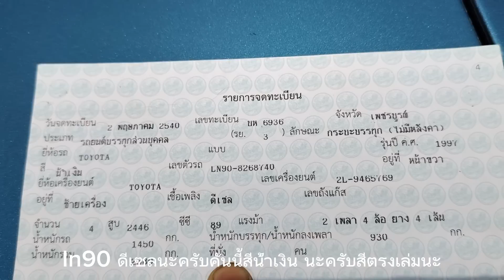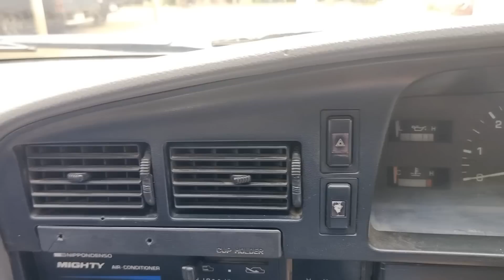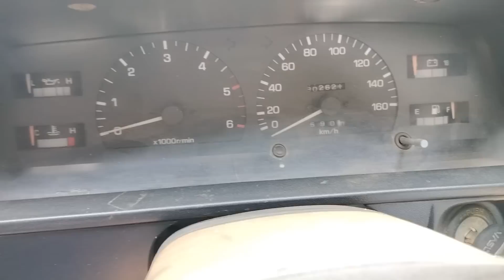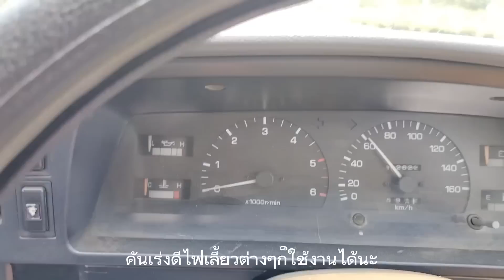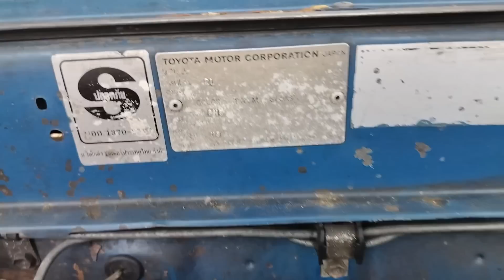รถมือสองสภาพดี toyota mighty x 0877347934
พ.พาวเวอร์ แอร์เย็น สีดี เครื่องแน่น
พร้อมใช้ รถอยู่จังหวัดเพชรบูรณ์ อำเภอหล่มเก่า

01:35 รีวิวรอบคัน
02:05 รีวิวคัสซี
03:35 รีวิว เล่มทะเบียน
04:05 ภายใน  สตาร์ทเครื่อง
04:20 ดูเครื่อง รายละเอียด
05:00 รีวิวน้ำมันเครื่อง
06:30 รายละเอียดรถ ราคา

2. เบอร์มือถือ         :    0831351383